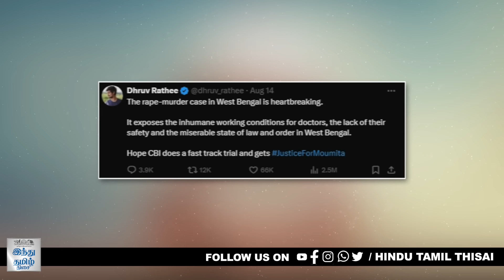Kolkata Doctor Rape Case: போராட்டம் தொடங்கி கலவரம் வரை ! மருத்துவ மாணவி வழக்கின் நிலை என்ன? | HTT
Kolkata Doctor Rape Case: போராட்டம் தொடங்கி கலவரம் வரை !
மருத்துவ மாணவி வழக்கின் நிலை என்ன? | HTT

🔔 Welcome to the Official Channel of Hindu Tamil Thisai! 🔔
Stay updated with the latest news in Tamil from India and around the world, including in-depth coverage of politics, lifestyle, health, and more.

📰 About Us:
Hindu Tamil Thisai is a Tamil daily from KSL MEDIA LIMITED (The Hindu Group of Publications) launched in September 2013. Our content engages readers and viewers of all age groups with extensive coverage of regional, national, and international news. We provide a balanced mix of business, education, sports, and entertainment news. As part of our commitment to high ethical standards, our channel ensures reliable and comprehensive news delivery.

Join our growing community on YouTube and be part of the conversation.

📚 Special Sections:

Uyir Moochu
Maaya Bazaar
Anandha Jyothi
Hindu Talkies
Vaazhvu Inidhu
Sondha Veedu
Pen Indru

Hindu Tamil Thisai - The Authorized YouTube Channel for Tamil The Hindu Daily.